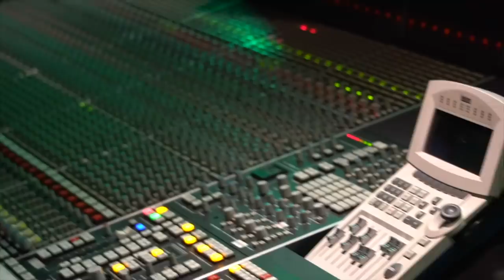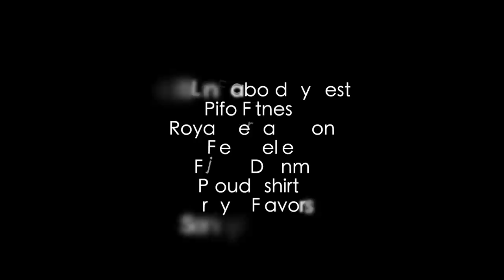Chita pale ak Jerry Wonder Duplesis nan Platinum Sound Recording Studios nan Manhattan